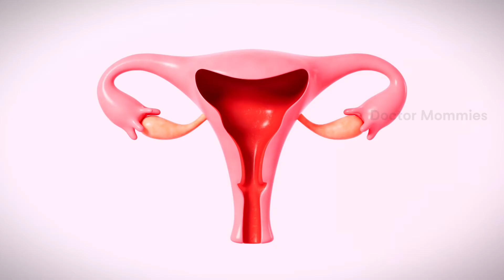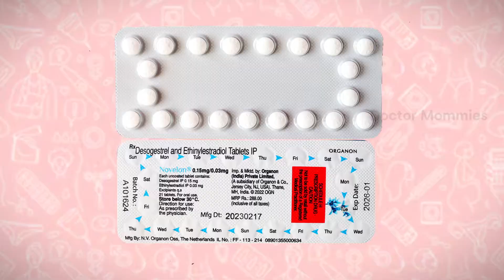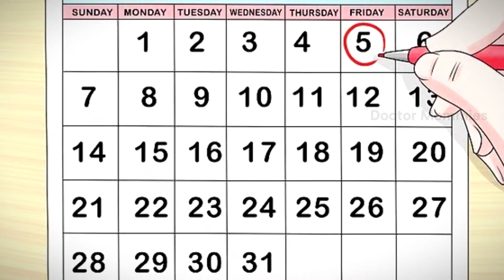கருத்தடை மாத்திரைகள் உபயோகிப்பது எப்படி? How to correctly use a Contraceptive Pill | Dr.Aishwarya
Birth control pills are used by millions of women all over the world for their contraceptive needs. Most importantly these pills have given the control of the women's lives and their destiny in their own hands which is so very important for a progressive society.
Once again, it is very important to learn the basics. It is also extremely important to consult your doctor before choosing the right pill for you.

Emergency contraceptive pill link here👇
அவசர கால கருத்தடை மாத்திரை யாருக்கெல்லாம் பயன்படும்? | Emergency contraceptive pill

0:00 Channel intro
0:09 Content intro
0:21 Awareness about contraceptive method
0:42 Emergency contraceptive pills vs abortion pills
1:00 Breaking contraceptive myths
1:23 How to function contraceptive pill
2:07 Discuss about pills dosage
2:28 How to use contraceptive pill
3:55 Some value tips to take contraceptive pill
5:18 Emergency contraceptive pills vs regular contraceptive pill
6:16 Explain failure rate of contraceptive pill
6:39 Side effects contraceptive pill
7:12 How to pregnant after contraceptive pill usage
7:43 Who should not consume
8:19 Who should consume
8:45 Some tips for newly married couple
8:56 Advantages about contraceptive pill
9:10 How long we should consume this
10:03 hint for next video topic
10:13 video outro

How to correctly use a Contraceptive Pill | Dr.Aishwarya | Birth control pills, Unplanned pregnancy

🌺 Dr. Aishwarya Parthasarathy
Gynecologist and Fertility Specialist
MD(OG)(AIIMS, New Delhi) ., DNB (OG)., FNB (Rep Medicine)., MRCOG(UK)
Accumed Speciality Clinic and Scans
Valasarawakkam, Chennai 87
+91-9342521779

🌸 Clinic Address : 24, Chowdry Nagar Main Rd, opposite Vasanthi Dental hospital, Majestic Colony, Chennai, Tamil Nadu 600087